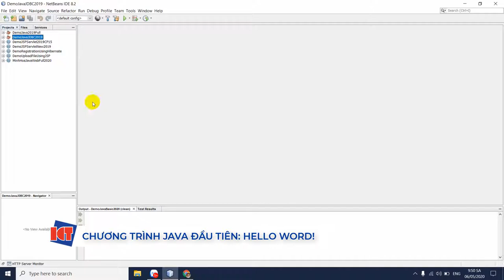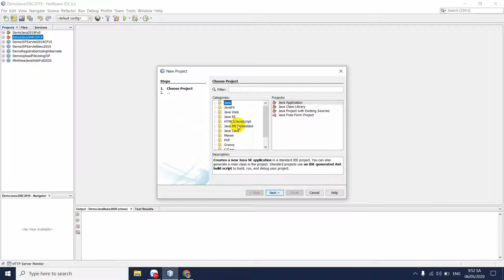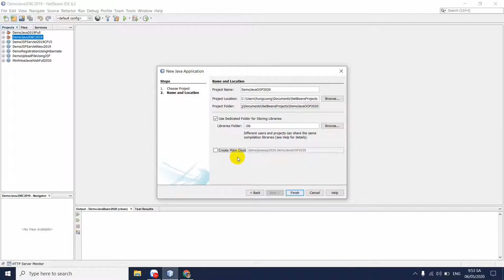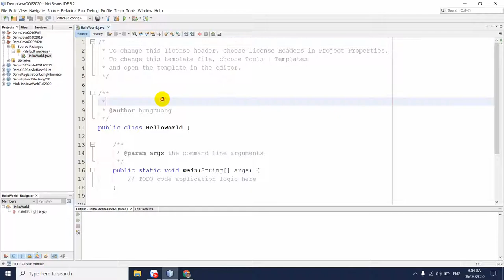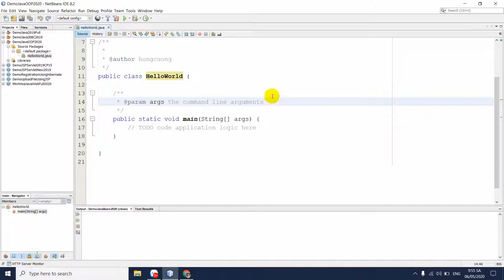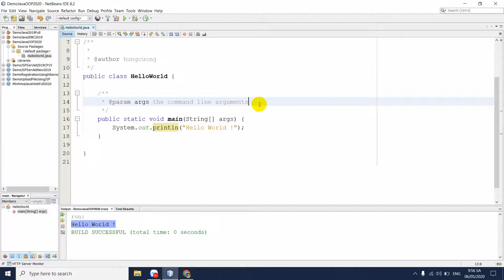Chương trình Java đầu tiên: Hello World | Tự học Java | NIIT ICT Hà Nội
Tự học Java Bài 1: Viết chương trình Java đầu tiên "Hello World!"

Đc: Tầng 3, 25T2, N05, Nguyễn Thị Thập, Cầu Giấy, Hà Nội
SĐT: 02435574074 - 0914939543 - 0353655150